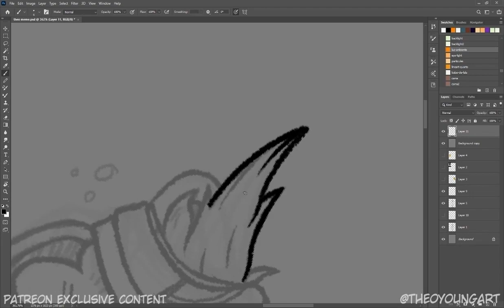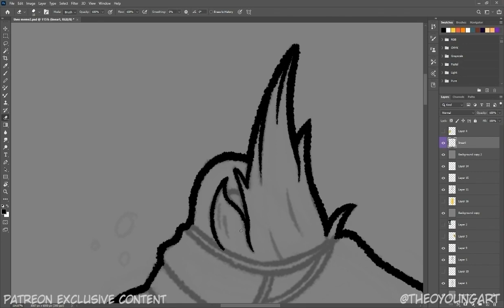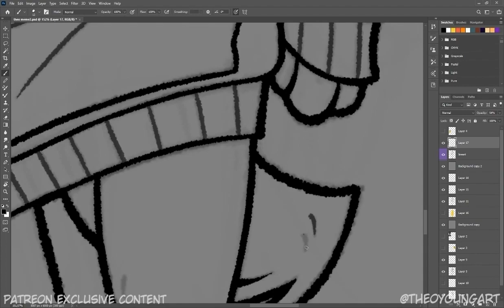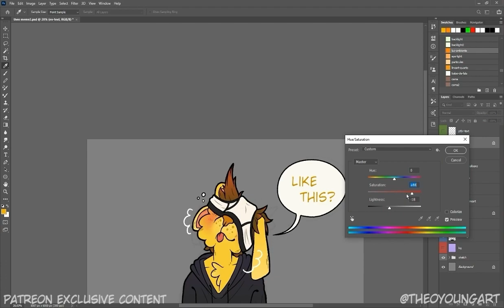Meme SpeedArt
This is just some dumb twitter art meme speed art, I find it very boring btw xD

Follow me in my social medias:
@Theoyoungart for NSFW
or
@Theoyoungheart for SFW at any social media! ;3